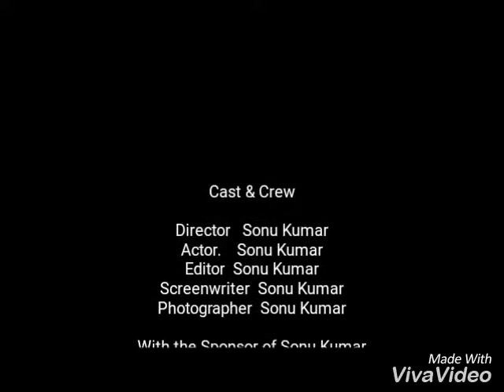Pathardei ruinya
Sonu Kumar